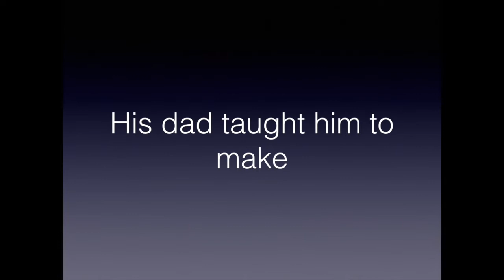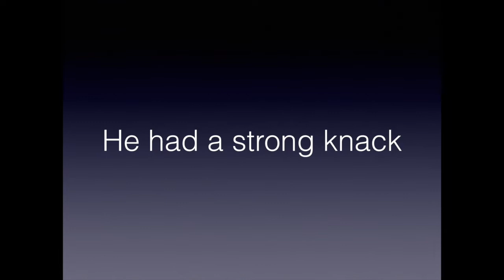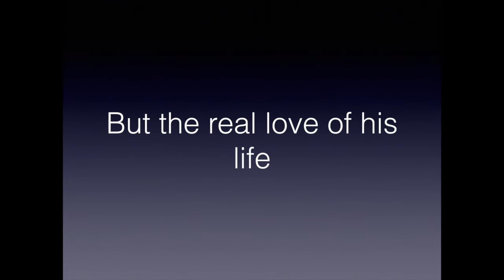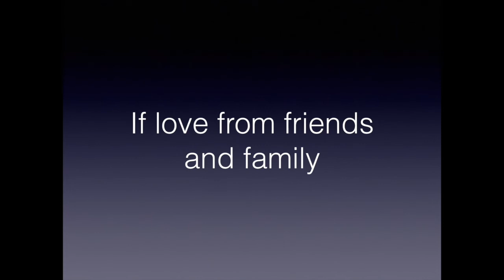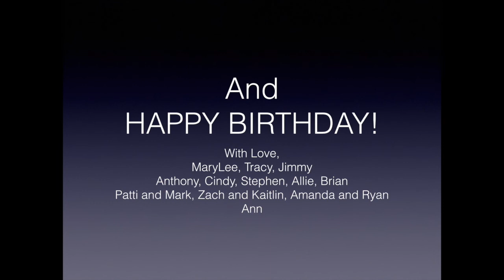90th Bday New